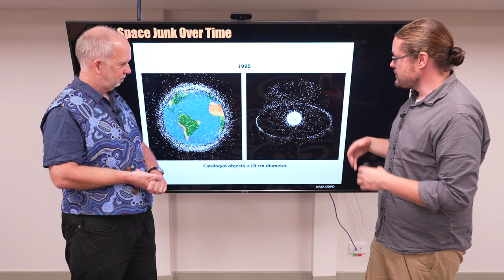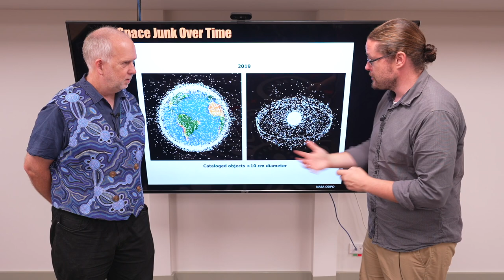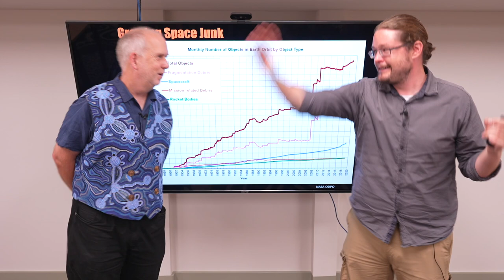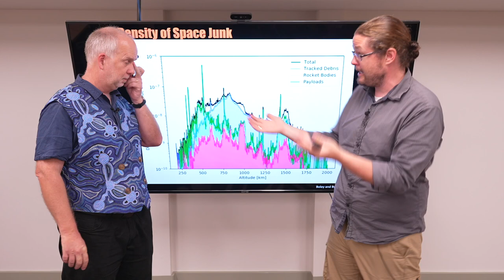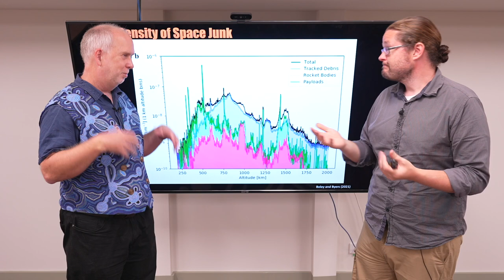Space V10.4 Space Junk Over Time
How has space junk increased over time?  And what will it look like in the future?